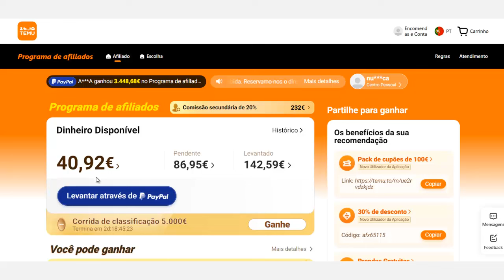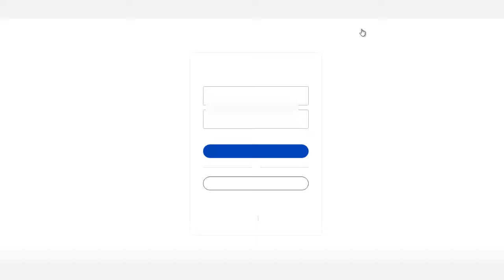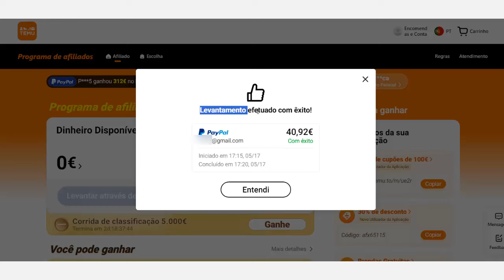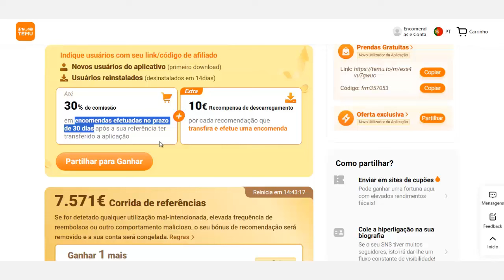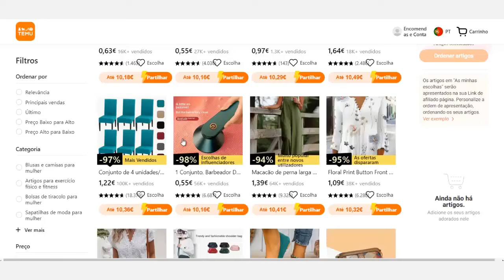Como levantar dinheiro da Temu | Receber as comissões de afiliado via Paypal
Neste vídeo mostro como levantar dinheiro da Temu através de Paypal e também revelo as mudanças mais recentes no programa de afiliados.